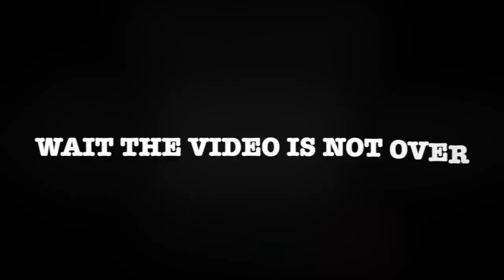Call of Duty 2V2 GunFight with Dylan!!!!(Black Ops Cold War)